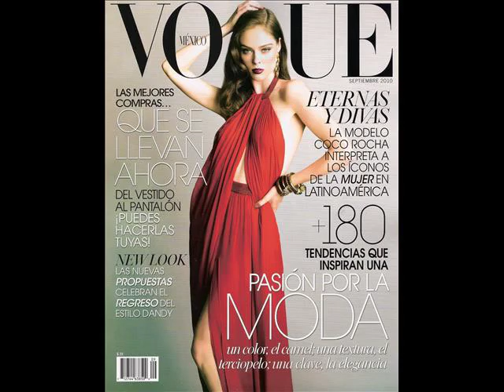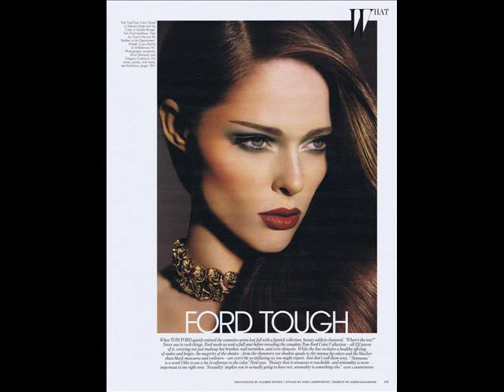Coco Rocha youtube finest